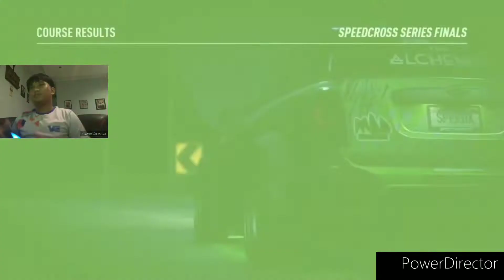NFS payback speedcross story The Finale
this is it the finale
it comes to this, the lit is on